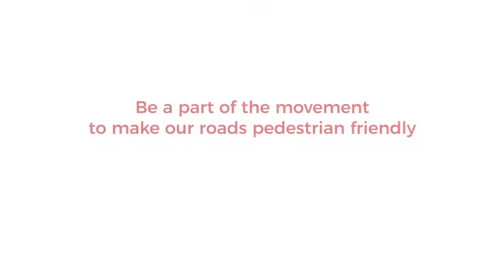Road Safety in India: Delhi citizens share their experience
We've all faced this while using roads in India. Walking on roads in India is no walk in the park. Watch people in Delhi share what it means to walk in the city amidst traffic, pollution, no footpaths and recklessness.